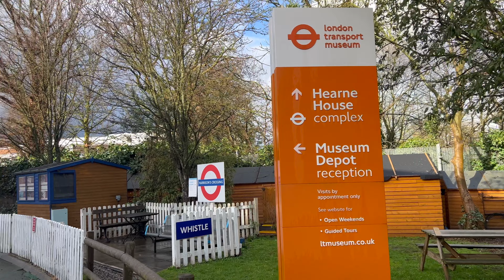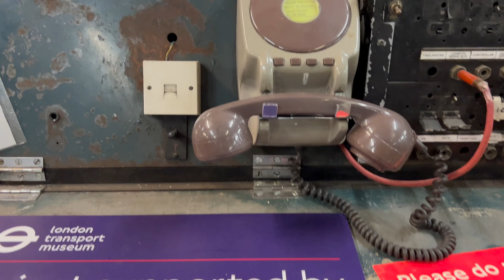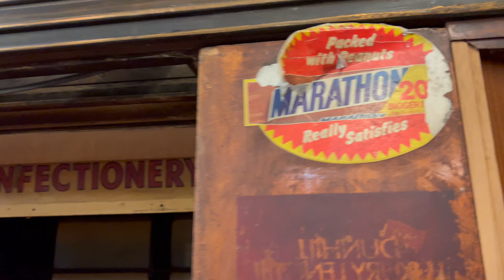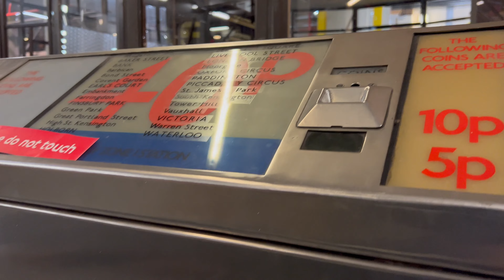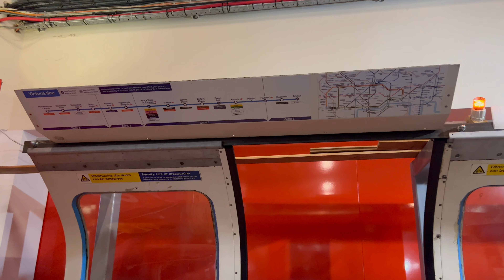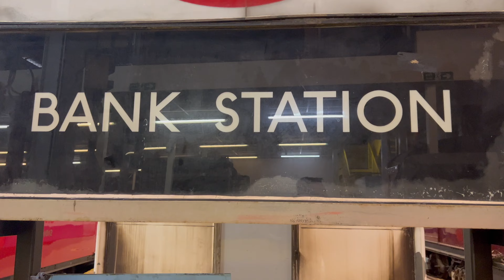Visiting the London Transport Museum Depot in Acton!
Welcome to the NEW Channel, Train Real World, dedicated to train journeys across the UK and more!

You may have watched MegaSim over the years, but now the REAL train videos will be here!

►I Use TrainPal for all my train tickets, here is a link to save £8 on tickets!

Today we head to the London Transport Museum Depot in Acton, to see all the vintage underground trains, ticket machines and signs. We had a great day and even met Geoff Marshall!